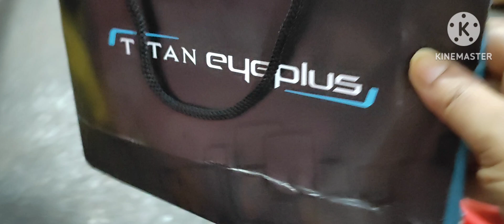মানিকতলা মাছ বাজার পাবদা মাছের তেল ঝোল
Pabda Mach'er Tel Jhol | Pabda Fish Curry | Bengali Fish Recipe
পাবদা মাছের তেল ঝাল - Pabda Macher Tel Jhal - Pabda Fish Curry - Bengali Fish Recipe - Pabda Jhal
আলু বড়ি দিয়ে পাবদা মাছের ঝোল গরমের দুপুরে কম মশলা তেল দিয়ে দারুণ স্বাদের রেসিপি|Pabda Macher Jhol

মানিকতলা মাছের বাজার | Maniktola Fish Market | Vlog #233
maniktala fish market ll মানিকতলা মাছের বাজার ll kolkata fish market opening time
Maniktala fish market in Kolkata